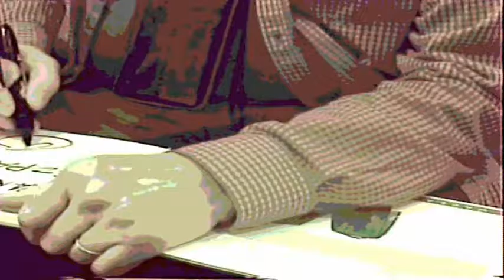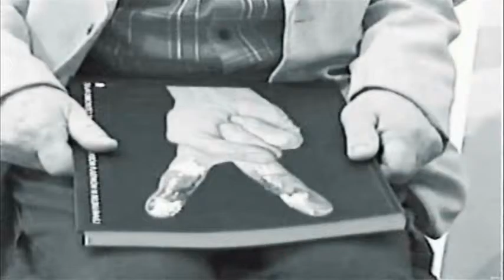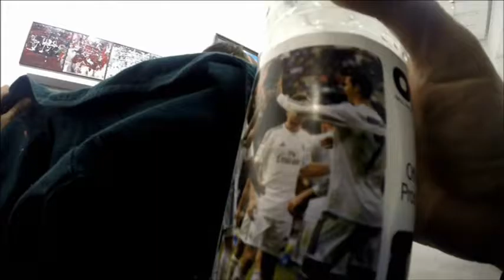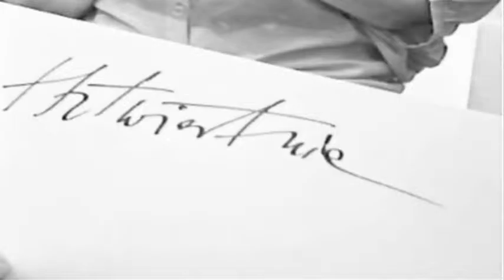nominacje do VIKTORI 70 lat ZPAP Bielsko-B